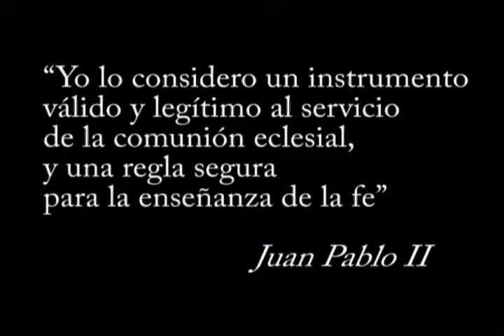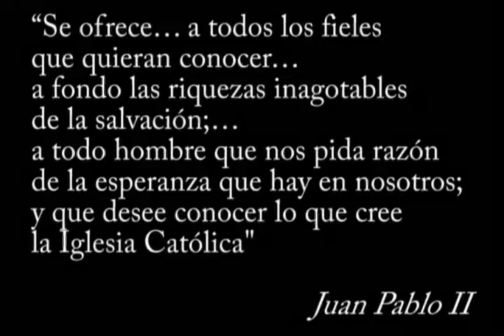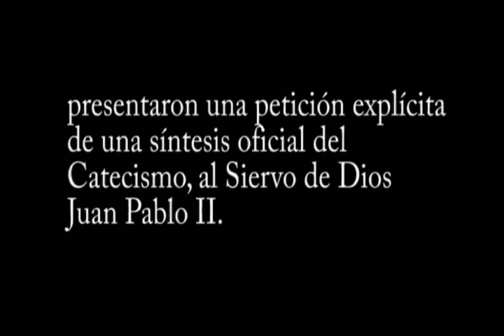La importancia de leer el Catecismo de la Iglesia Católica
CC-BY: Aciprensa